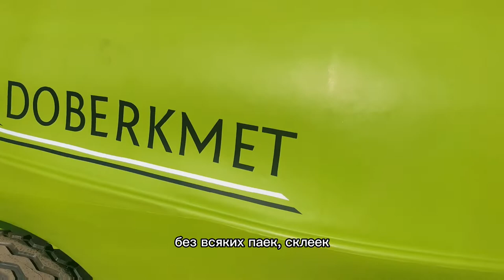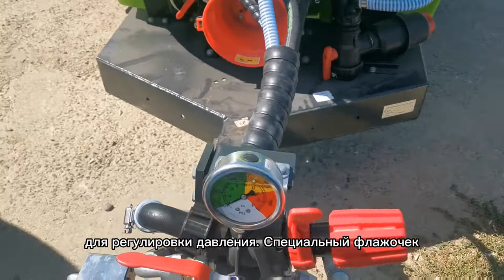ОБЗОР НА ПРИЦЕПНОЙ ОПРЫСКИВАТЕЛЬ С НАДСТРОЙКОЙ / ВЕНТИЛЯТОРНЫЙ / САДОВЫЙ / ПРОФ ЛИНЕЙКА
Прицепной опрыскиватель DOBERKMET с W-образной надстройкой на 2000 литров. Профессиональная линейка AgroProfi.

Наши контакты:
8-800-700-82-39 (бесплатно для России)